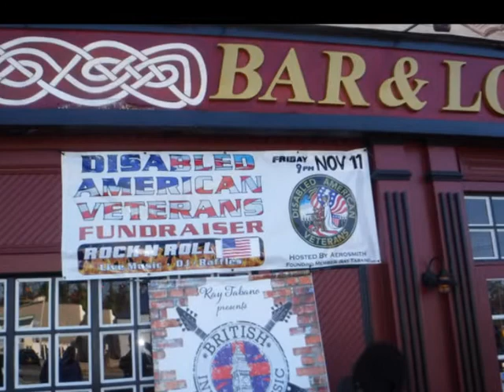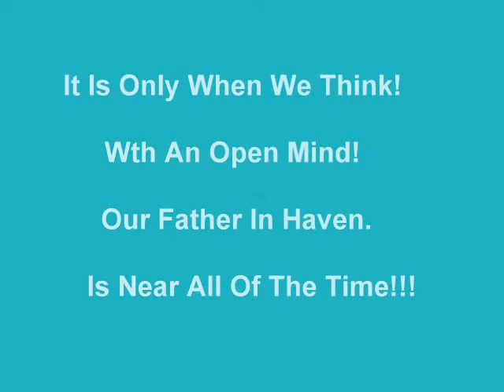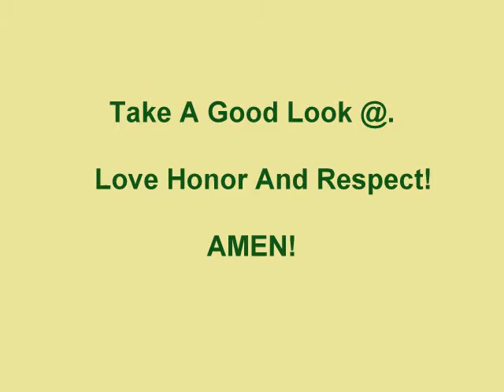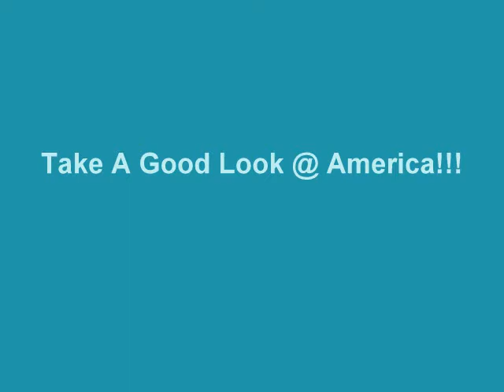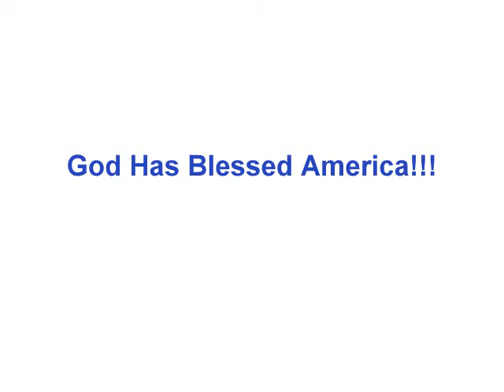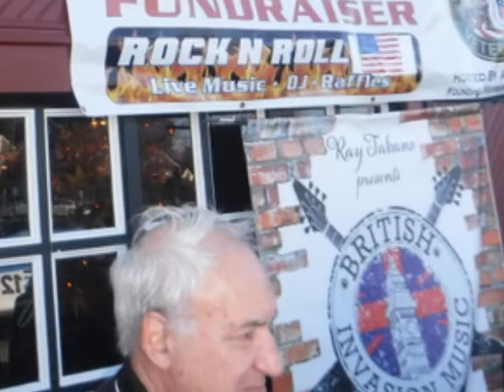D A V Chapter 23 Nov 7th 2022 001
God Bless America And All Of Our, Sisters And Our Brothers Who Have Served!!! Uncle Sam Said:  Got To Keep It Moving!!!